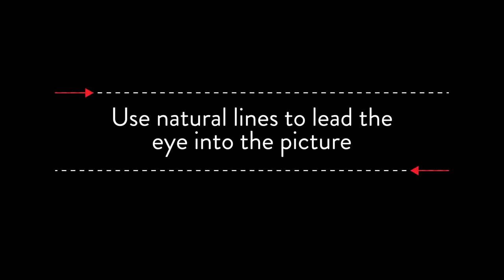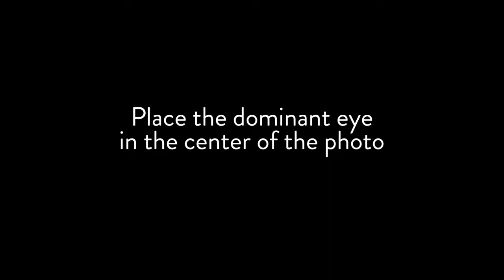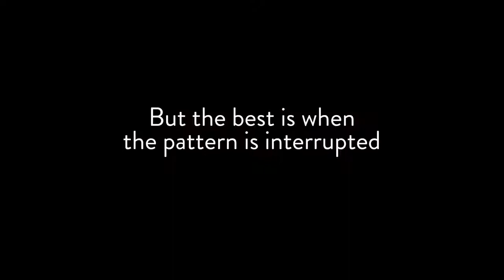9 Photo Composition Tips feat Steve McCurry